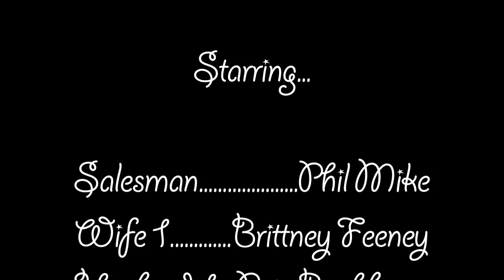Fluffocate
PopOut presents it's newest product, Fluffocate in this informative and intriguing commercial.